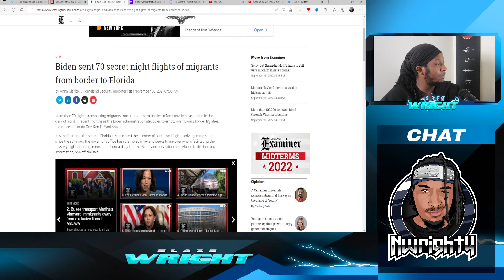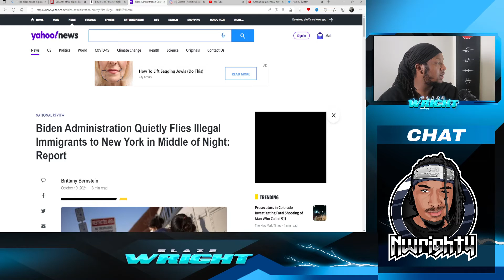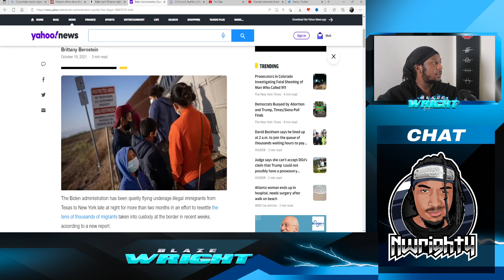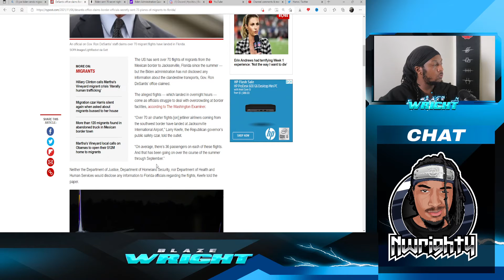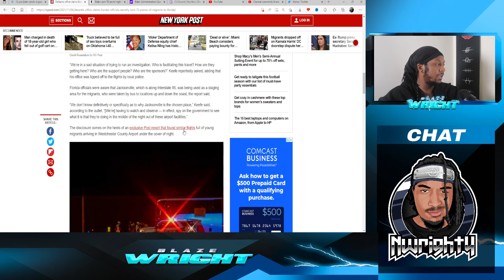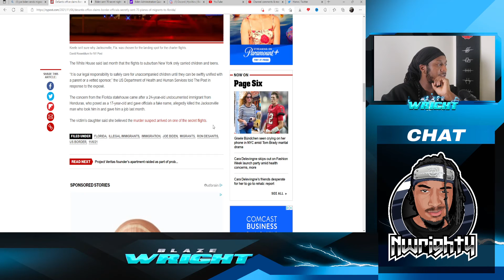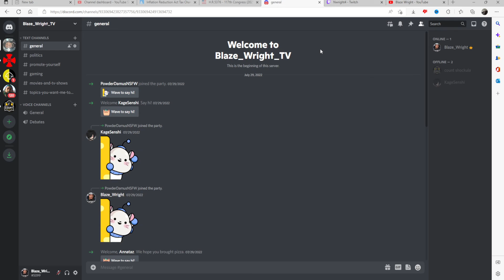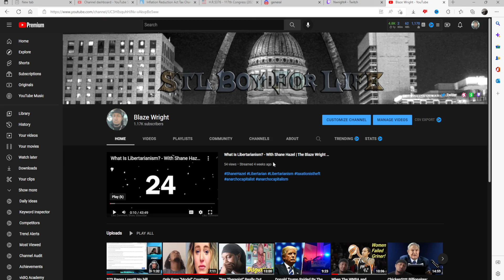SJW Claims I'm Wrong About The Biden Administration and The Border Crisis!